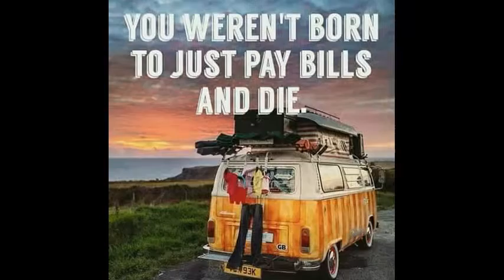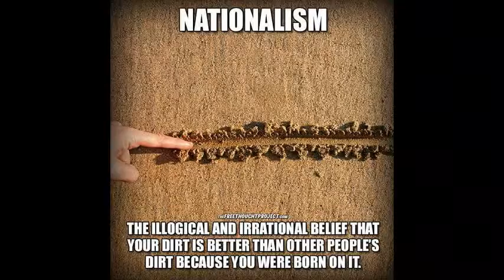Smooth Awakening by black zitoun & 5 mn of Cool Sound & Vibes of the day..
Greetings from Africa buddies
" New Direction "